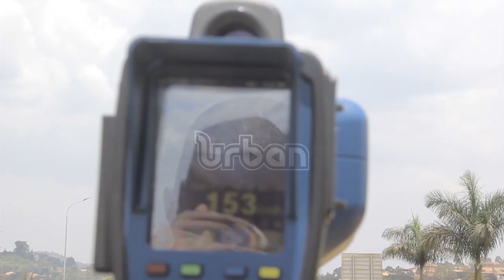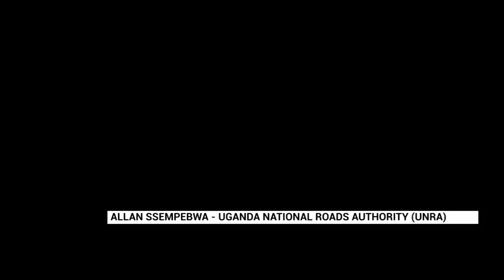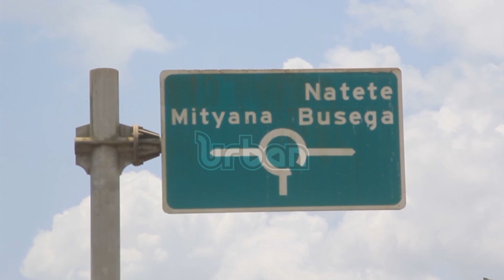Police , stakeholders relaunch road safety campaign